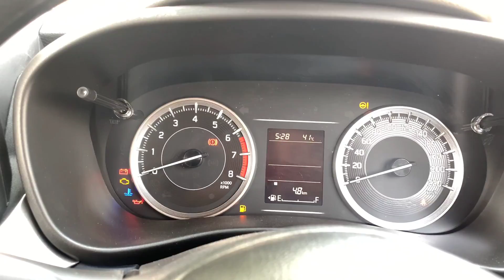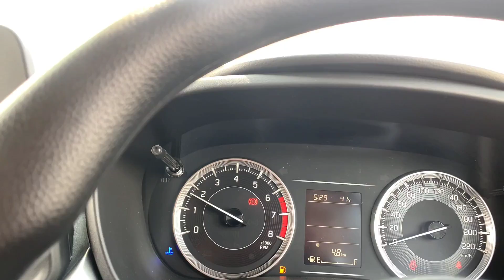Maruti Suzuki Baleno Sigma 2022 ! New Updates ! Base Modal ! 6.49 Lakh ! Full Review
Maruti Suzuki Baleno Sigma 2022
Ex-Shoroom Price - 6.49 Lakh
Its come with 1.2L patrol Engine 88bhp Power 113nm Torque 5-Speed manual Gear Box
2Airbags